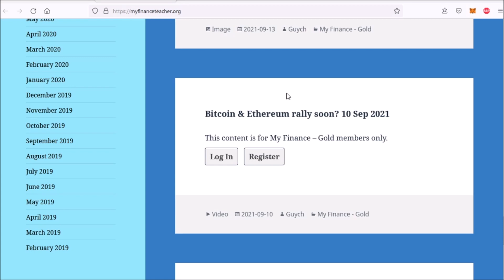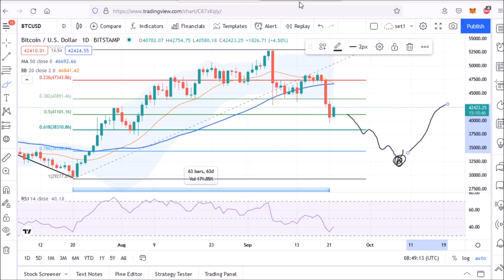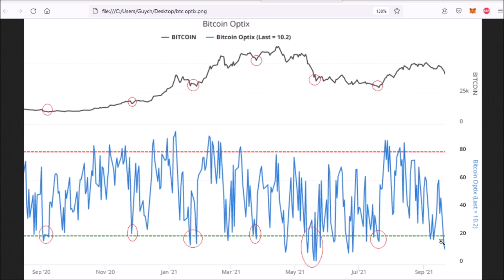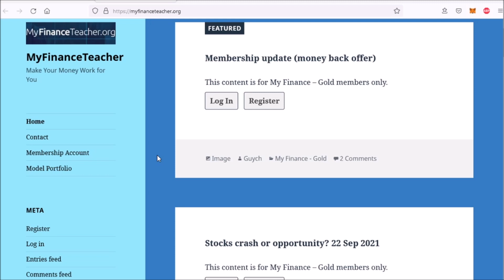Bitcoin rally tomorrow? 22 Sep 2021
[at] MyFinanceTeache